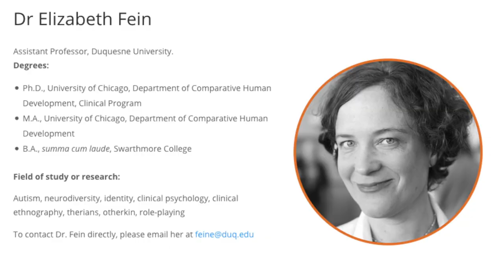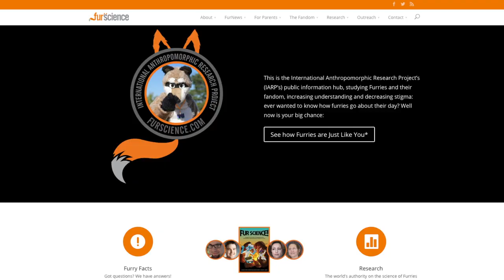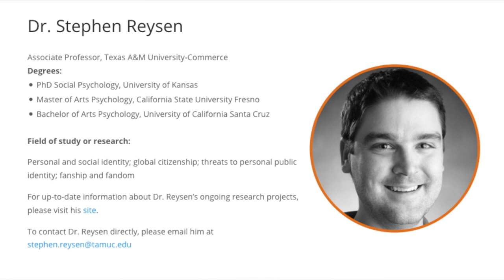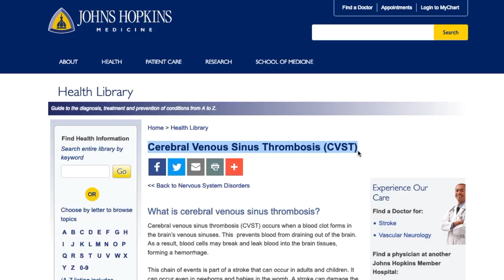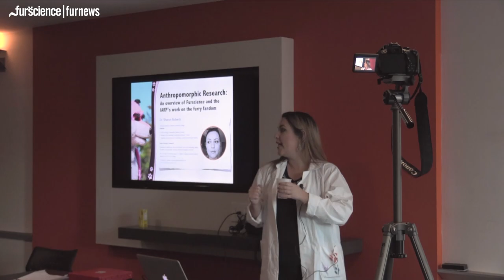Dr Roberts' Furscience 2019 Update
Dr Roberts’ Furscience 2019 update to the Furry Fandom--what’s to come and what to expect from Furscience and this channel in the next year.

Furscience is the public face of the International Anthropomorphic Research Project (IARP), a multidisciplinary team of scientists studying the furry fandom.

Published videos mentioned (in order):

“Furloose” available on this channel and at the official Furscience Vimeo Channel

All “Just Like You* *but with Fur” PSAs are available here and Vimeo & can be accessed

Conventions & organizations mentioned starting at 02:29 (in order):

FurnalEquinox, FE2019, Toronto, ON, Canada available at

Moms of Furries available on

Culturally F’d available on

Texas Furry Fiesta, TFF2019, Dallas, Texas, USA, available on

Complete footage of the Texas Furry Fiesta videos used can be seen here:

Fur-Eh, FurEh2019, Edmonton, ON, Canada available on

Anthrocon, AC2019, Pittsburg, PA, USA available on

Complete footage of the Anthrocon video used can viewed on their Youtube Channel

CanFURence, CanFUR2019, Ottawa, ON, Canada available on

Eurofurence, EF25, Berlin, Germany available on

Furry Ambassador Information can be found at

FurAffinity.net